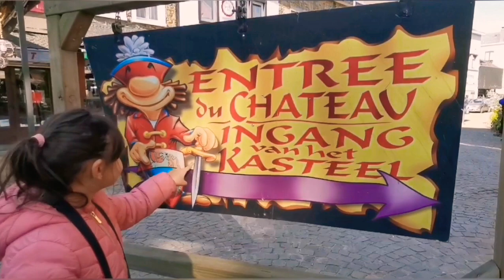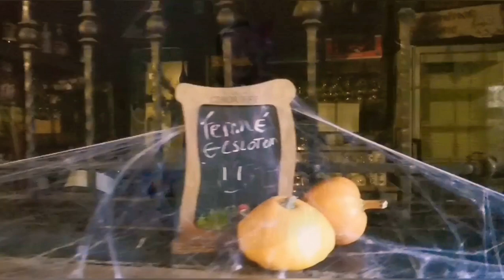La Roche | BELGIUM | VLOG196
La Roche-en-Ardenne is a Walloon municipality of Belgium located in the province of Luxembourg and the arrondissement of Marche-en-Famenne. Lying beside a bend in the River Ourthe, the small town of La Roche-en-Ardenne is one of the most popular tourist destinations in the Ardennes. ~Wikipedia

Music
Mind Travel: Jay Someday